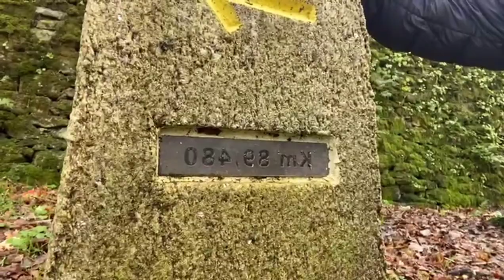Camino Finestere - Svens Tipps zum Schreiben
Sven auf Camino Finestere 2024
erzählt über Schreibblockaden.

www writingdays.de